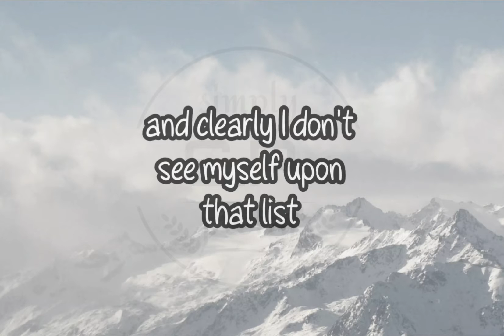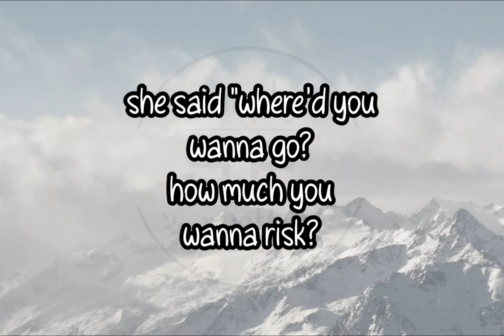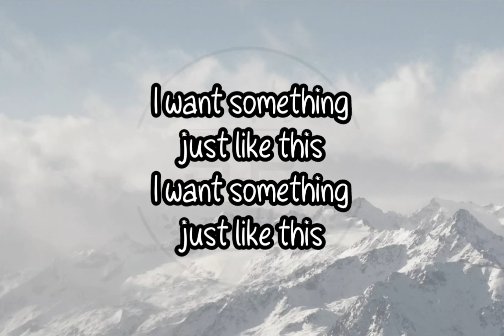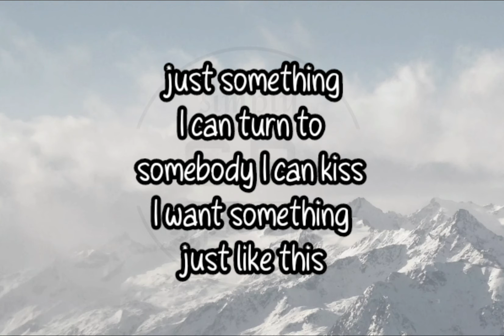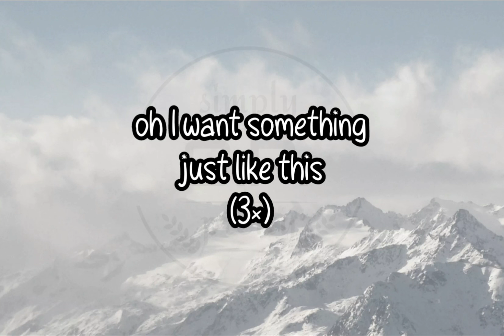Something just like this - The Chainsmokers (lyric)